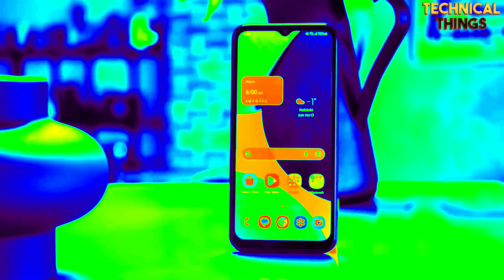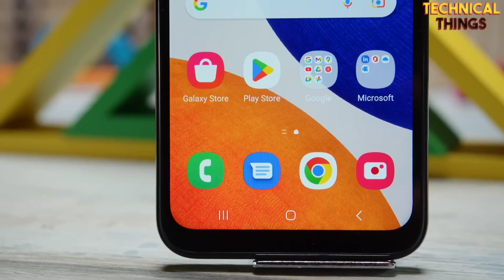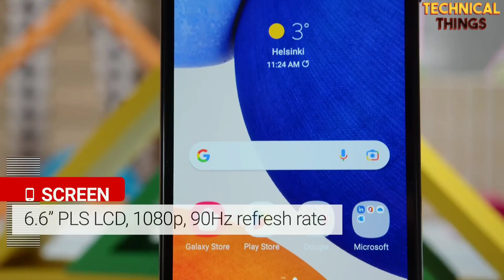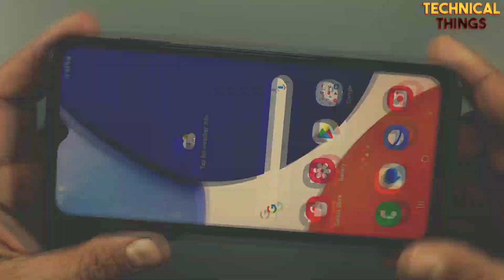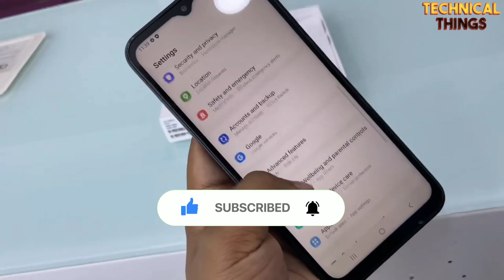Samsung galaxy a14 5g Unboxing&review || Samsung galaxy a145&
Samsung galaxy a14 5g Unboxing || Galaxy a14 5g review || Samsung galaxy a14

galaxy a14 5g review tamil
galaxy a14 5g review in hindi
galaxy a14 5g review telugu
galaxy a14 5g review malayalam
samsung a14 5g review
samsung a14 5g review philippines
samsung a14 5g review bangladesh
samsung a14 5g review bangla
samsung a14 5g review after 1 month
samsung galaxy a14 5g review tamil
samsung galaxy a14 5g bgmi test
samsung galaxy a14 5g screenshot kaise le
samsung galaxy a14 5g camera review

galaxy a14 5g unboxing tamil
galaxy a14 5g unboxing green
galaxy a14 5g unboxing tech burner
samsung a14 5g unboxing
samsung a14 5g unboxing telugu
samsung a14 5g unboxing malayalam
samsung a14 5g unboxing hindi
samsung a14 5g unboxing philippines
samsung a14 5g unboxing in pakistan
 review
samsung a14 5g review tamil
samsung a14 5g review telugu
samsung a14 5g review malayalam
samsung a14 5g review in hindi
samsung a14 5g red
samsung a14 5g review camera test
samsung a14 5g release date
samsung a14 5g reset
samsung a14 5g unboxing tamil
samsung a14 5g unboxing kannada
samsung a14 5g unboxing review
samsung a14 5g unboxing technical guruji
samsung a14 5g unboxing black
samsung a14 5g unboxing trakin tech
samsunga14 5g review
samsung a14 5g screenshot kaise le
samsung a14 5g malayalam review
samsung a14 5g vs f23 5g
samsung a14 5g gaming test
samsunga14 5g review